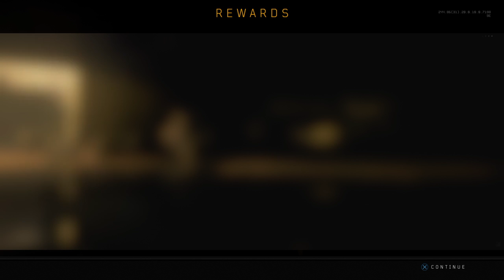BO4 Release Grind